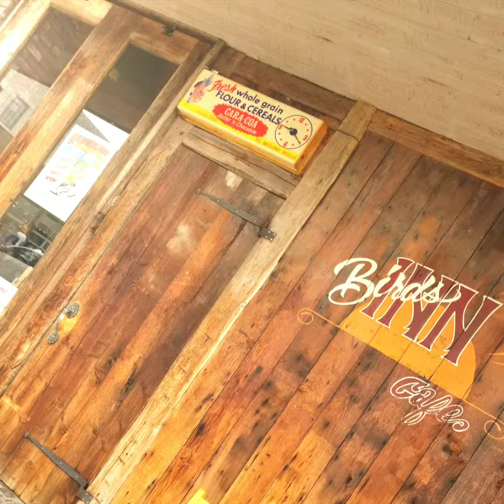Morning＆lunch Run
Onecoin morning
WR ～lunch seaside‼️